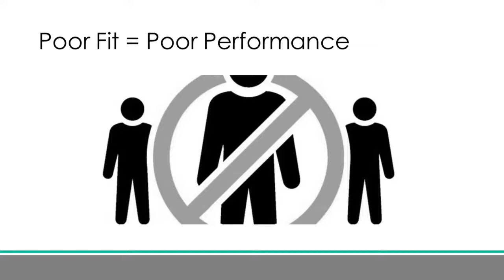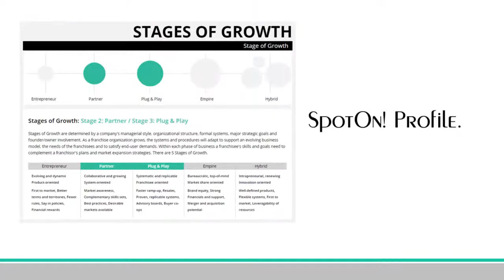Shane Evans - Where Passion And Purpose Collide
On this episode, Elizabeth Denham and Rebecca Monet interview Shane Evans of Massage Heights.  Shane talks about the support system she has with her husband and how she juggles work and mom guilt and judgment. She talks about life as a female founder and franchisor and how she gives back to her team and franchisees.